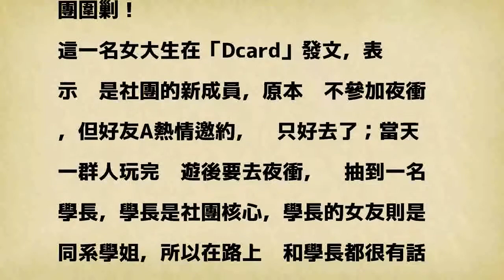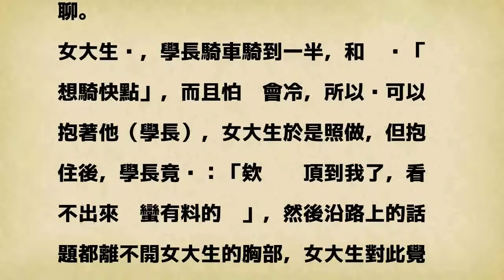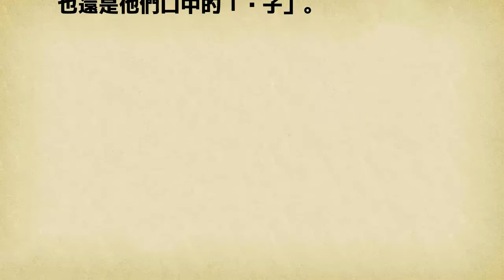抱學長後遭言語性騷擾 女大生怨：結果大家都罵我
〔即時新聞／綜合報導〕大學時代常三五好友相約出遊，但有一名女大生在社群網站發文，表示她和社團的學長姐去夜衝，結果鑰匙抽到一名學長，而學長的女友正好是同系學姐，但女大生指控，學長在路途上用言語性騷擾她，事後消息輾轉流出，學長和他女友大吵一架，她則被整個社團圍剿！

發表評論評論如下。